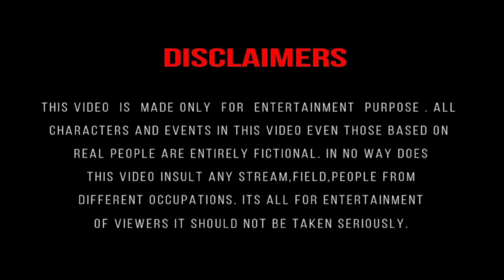இனிமே உன்ன எந்த ஏரியால நா பாக்க கூடாது சங்கரே